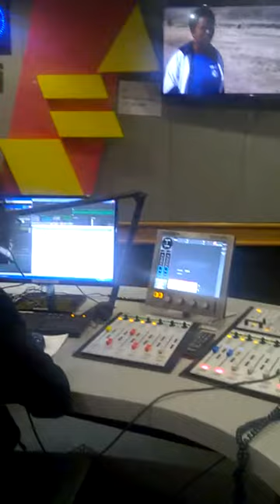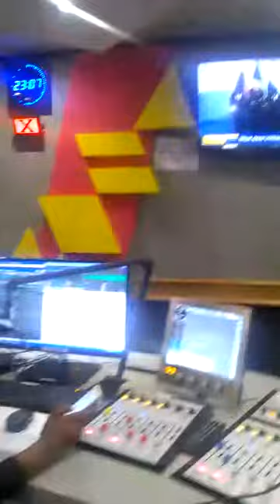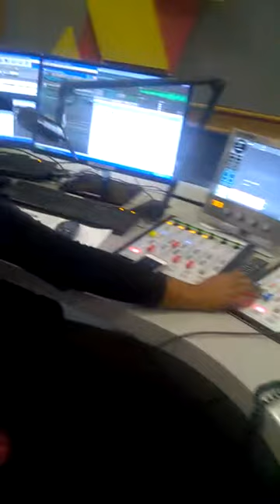Dj Brian's Interview on the Saturday Djs show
Dj Brian on the week
DJs show by Thembzana also joined by Dj Stabuza